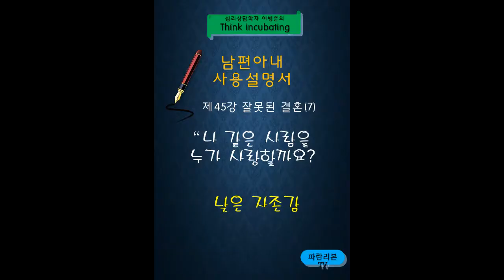남편아내사용설명서 제45강 잘못된 결혼(7)낮은 자존감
잘못된 결혼의 9가지 전형 중 7번째, 낮은 자존감
자존감 회복을 위해선 관계 속으로 들어가야 한다(into)

9 types of wrong marriages (7) low self-esteem
Today's topic is similar to the 'lack of confidence in appearance' we discussed earlier. However, if the previous time is about appearance, today is about self-esteem, which is the appearance of the inside. It is highly likely that people with too low self-esteem will not have an amicable marriage as well as social life.
Self-esteem, now a familiar term, was defined by American psychologist William James in 1890. It refers to anyone who respects and loves themselves. It is known that family relationships during childhood are crucial to the formation and development of self-esteem. In fact, people with too low self-esteem are those who did not receive proper care in the original family when they were young, or were abused and neglected. It may also be due to PTSD (Post-traumatic Stress Disorder) caused by natural disasters, accidents, or witnessing the death of close people. If a teacher's unfair attitude or bullied by friends even in school age, it will damage your self-esteem.
A person with extremely low self-esteem is like a bottomless pit. Such a person doesn't know how to love himself or how to receive love and attention from others. Therefore, the mind is too weak because it is malnourished and cannot have a healthy relationship with others. He uses self-deprecating language to himself and provocative language to others. A provocative language is a language like a dagger that is stabbed without notice. He becomes a person who leaves scars on himself and others.
Some of the people I met were born in a family-rich house as a daughter, and I thought leaving the house quickly was helping my family because I didn't have any utility value in this house, and I started living as a maid when others went to middle school. She confessed that she dreamed of changing her status and environment through marriage, although she thought she had to get married quickly.
Another woman is pretty, has a good personality, is good at studying, singing, and has many other talents. Because of her characteristics, she has received a lot of men's attention since she was young. But she doesn't admit them. Because no one in the family acknowledged it. She doesn't get compliments from others. Also, she has never been in a relationship. Of course, it was because many men did not dash because they thought there was an owner. However, she says that any man who proposes to her will marry her unconditionally. That's a ridiculous idea. People with low self-esteem either marry at a dumping price or exclude marriage from their lives as if they were reconsidering themselves in this way. Of course, there is no idea of marriage outside, I will live as a Gold Miss, I am married to work, married to hobbies, and married is crazy, but this is a defense mechanism called rationalization.
Recovery of self-esteem requires efforts to draw help from people around you. It should be a holding environment that people around you embrace. It's like you have to incubate the eggs for a certain period of time. Therefore, we have to re-examine care and acceptance that we have not experienced in our childhood, and there are cases where we recover our self-esteem through marriage. However, it's just a pity that it's as rare as winning the lottery. Entering relationships with people to restore self-esteem is not just 'in', but 'into'. Because people are social animals, there is energy that can only be obtained through people.
If you don't feel happy when your environment is not so poor, you need to see if it's because of my low self-esteem.
Let's look at the wrong type of marriage next time.